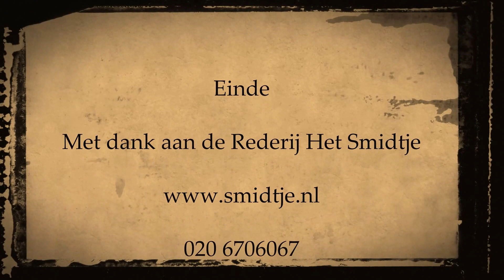Harry Slinger en Amsterdam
Een Slingertocht door de grachten van Amsterdam met Harry Slinger.(Rederij Het Smidtje-Amsterdam)